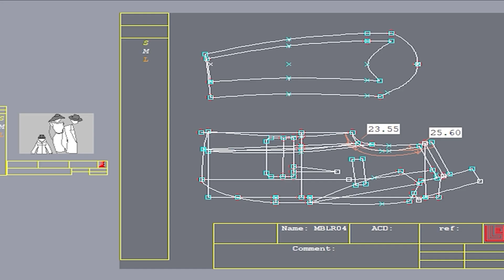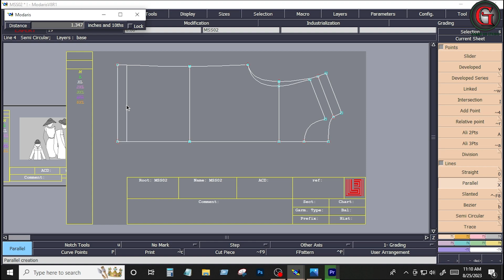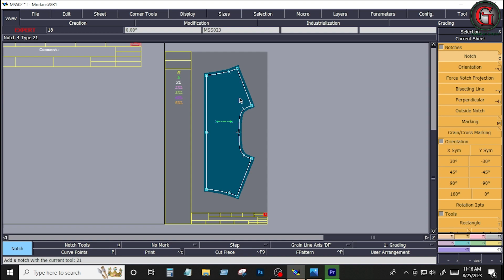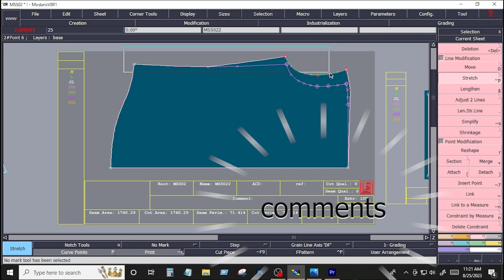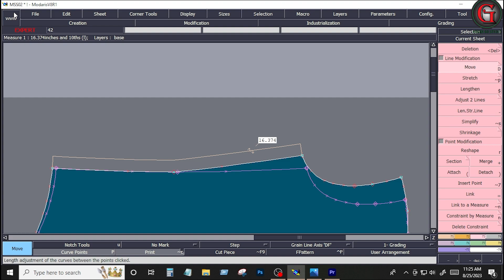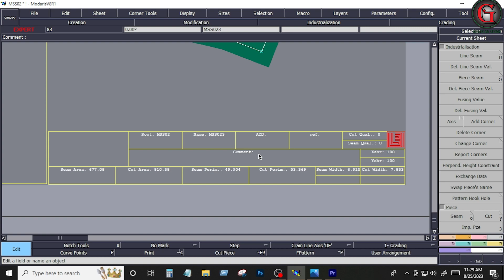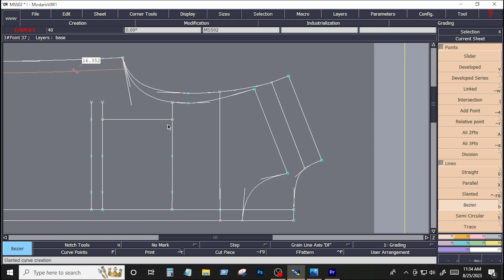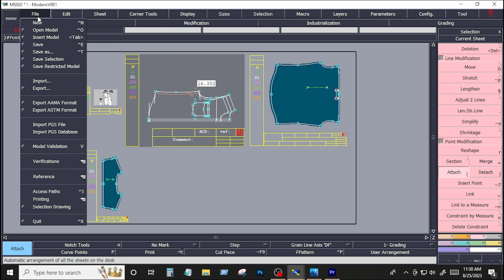How to make men,s shirt sewing pattern class-02, shirt pattern drafting procedure.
"Green bd studio" youtube channel is one of the best platform where I will discuss about garments Sector. It is a garments industry based informative you tube channel. "Green bd studio " is a platform where I will try to give you A to Z information about the garment Sector, otherwise what is done in each section of garments, Stay with comment & subscribe my YouTube channel "Green bd studio" Thanks fo everyone my near.

Any video pants, shirt jacket, blazer pattern daft,lectra modaris tutorial bangla, T Shirt Pattern Making, Garments training a to z, Modaris tutorial, how to make t-shirt pattern in lectra,

search in google me-" Green bd studio'        find-2022

woman kinny fit denim pant-05 :-   • Woman fiting Pant...

ssd/hdd alocate   • Hard drive Alloca...